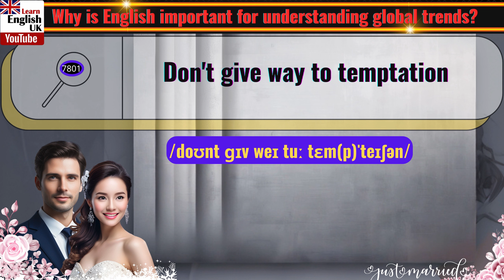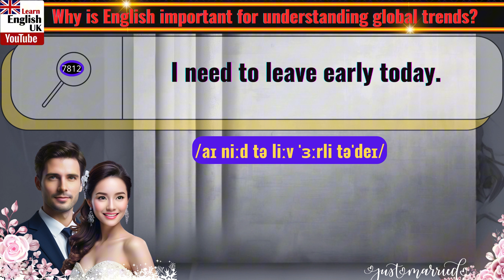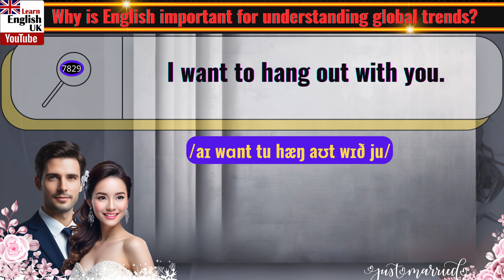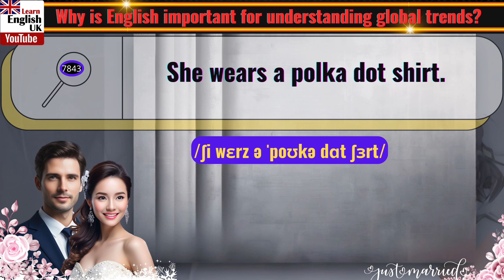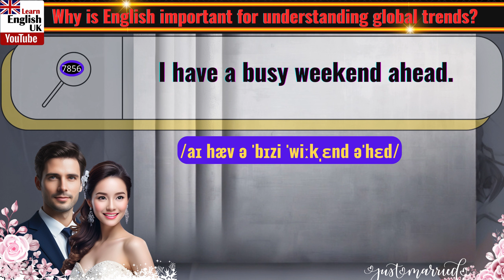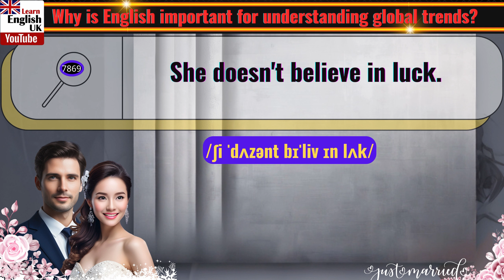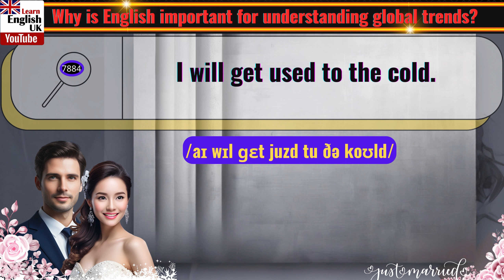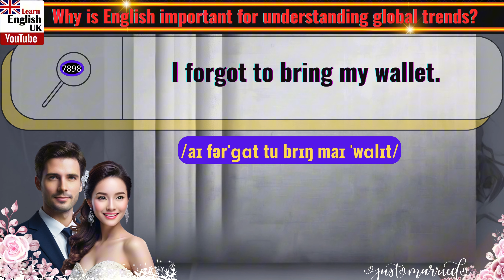Easy-to-Learn Daily English Sentences for Beginners Part 79